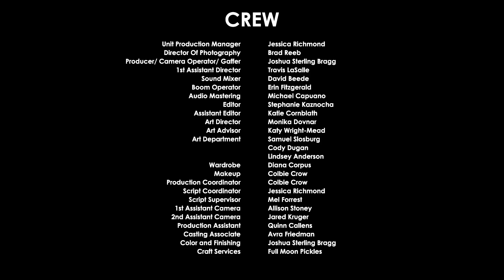Hemophilia Web Series - Stop The Bleeding! - "In the Dark" [Episode #45]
Sickle cell disease and rare factor deficiencies are about to receive some spotlight when a power outage hits the STB! studio.  A brave search party of bleeders sets out into the dark to find the circuit breaker while onlookers Benny and Nurse Jamie start to bond!  Will the bleeder search party get the power back on? Will Brandon overcome his fear of the creepy basement? Will Benny get a new best friend?! Find out on Episode 45 on Stop The Bleeding!

Stop The Bleeding! (STB!) follows a ragtag group of non-profit health advocates working to serve the bleeding disorders community.

Production Principals:
Created by: Patrick James Lynch
Produced by: Ryan Gielen, Patrick James Lynch
Directed by: Jessica Lauren Richmond and Stephanie Abel Horowitz
Written by: Katy Wright-Mead
Director of Photography: Brad Reeb
Additional Photography: Joshua Sterling Bragg
Edited by Stephanie Kaznocha

STB! is made possible through an unrestricted educational grant from Shire.

STB! Awards:
2013 Hemophilia Federation of America - Health & Wellness Award (Winner)
2013 Cindy Gold Award - Medical (Winner)
2014 National Hemophilia Foundation - Meritorious Service Award (Winner)
2017 Imagen Award - Best Web Series (Nomination)
2017 Brooklyn Web Fest - Best Ensemble (Nomination)
2018 LA Web Fest - Best Premise for a Comedy Series (Winner); Best Cinematography, Best Editing (Nomination)

Learn more about hemophilia, von Willebrand disease, and other bleeding disorders